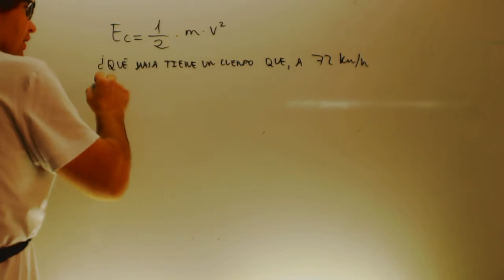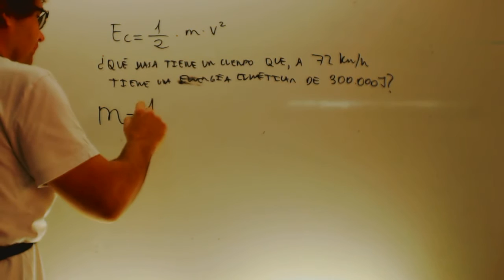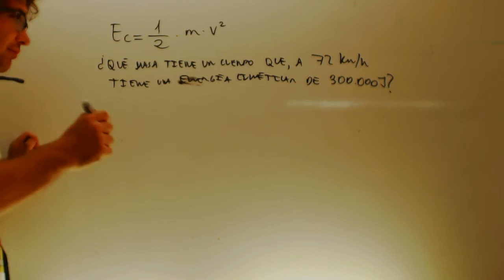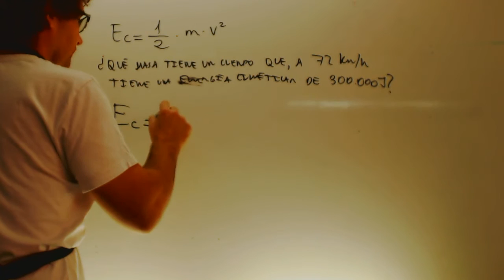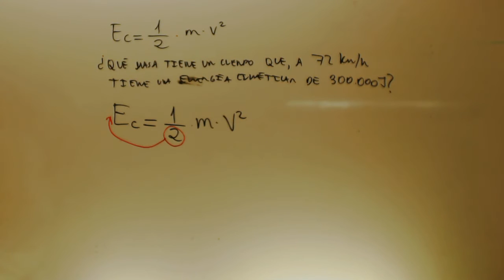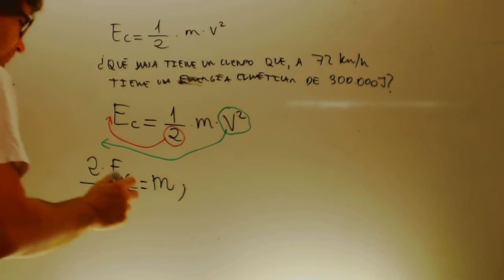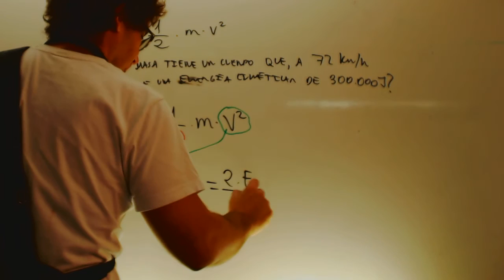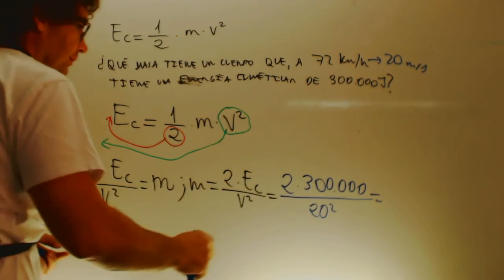Energica cinetica Despejes Fisica 3 ESO Academia Usero Estepona